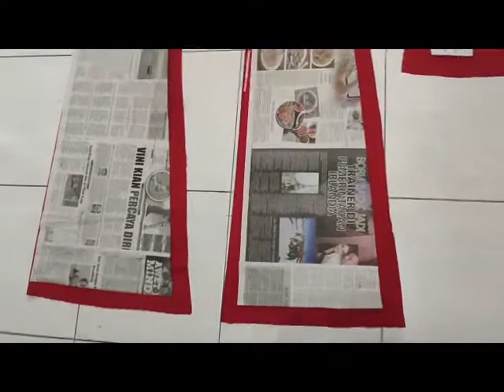Menjahit Baju Seragam Bridesmaids Model ke 1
Assalamualaikum...Hai teman-teman semuanya selamat datang di channel saya angauli Kebaya, Channel yang berisi tentang kegiatan saya dalam  menjahit dan fashion.

Pada kesempatan kali ini saya menjahit "baju seragam Bridesmaids model ke 1" memakai kain satin dengan panjang 2,5 meter,

Terimakasih.